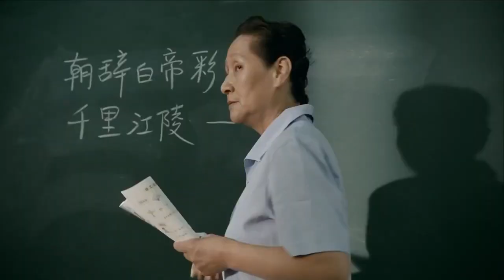The Sacrifice to Succeed by Gurbaksh Chahal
"The wealthiest place on the planet, is the graveyard. Because in the graveyard we will find inventions that we never ever were exposed to. Ideas, dreams, that never became reality. Hopes and aspirations that were never acted upon."

Start your week off right.